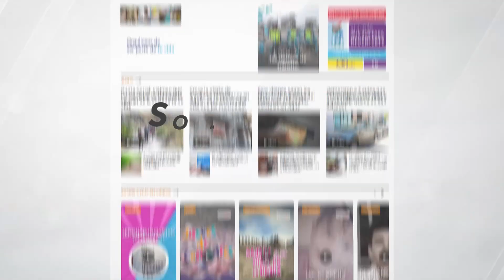Constituyentes del F.J. escucharon sugerencias | Somos Jujuy